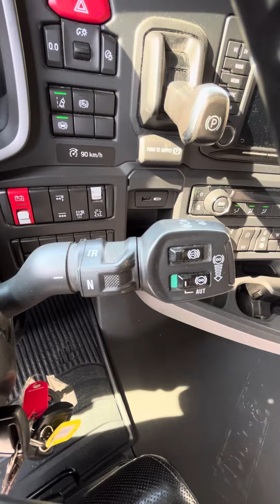Scania S500 E6 + ADR + Compressor + PTO